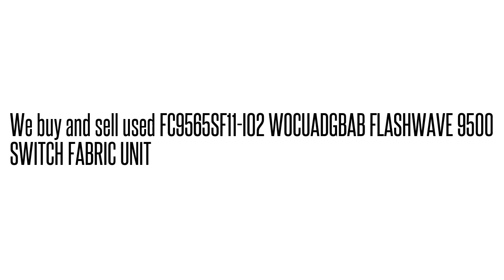FC9565SF11-I02 WOCUADGBAB FLASHWAVE 9500 SWITCH FABRIC UNIT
WOCUADGBAB We buy/sell used Fujtisu networking Equipment. Cash for your used Equipment.